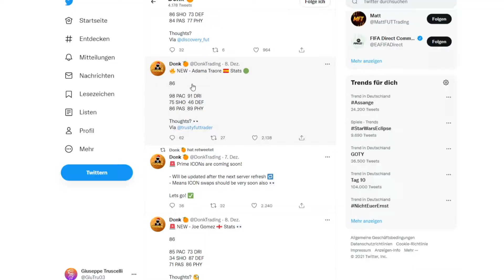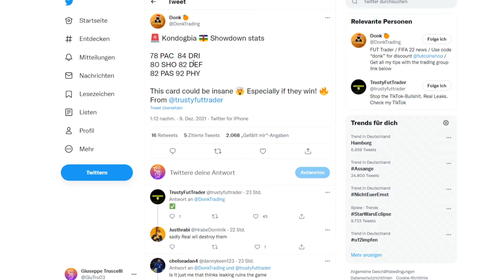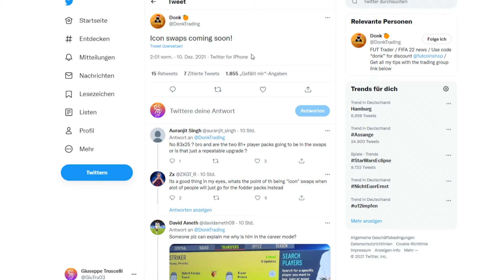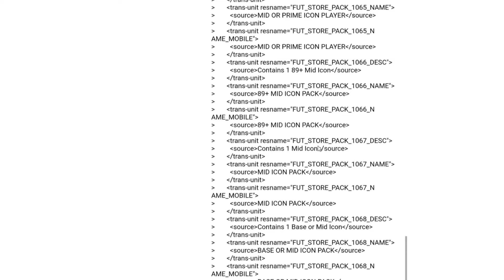FIFA 22 : FREEZE VERSUS TEAM LEAK MIT STATS 😍 + SHOWDOWN & ICON SWAP LEAKS ! FUT 22 LEAKS & NEWS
Falls ihr mich noch weiter Supporten möchtet könnt ihr es hier tun:

MICH SUPPORTEN 💙:
➤ ⭐ VIP MITGLIED WERDEN ⭐

🥇  joelslife                     1111 €
4.    fabio-ita                         50 €
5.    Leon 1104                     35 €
6.    Diego                             18 €
7.    zRaZzor                         18 €
8.    FusionFighter Z            12 €
9.    Davide                            12 €
10.  Ermei                               9 €

🏆 TOP 10 Watch Time (Stand Oktober) 🏆
🥉  zRazzor Bolungäse   303 Stunden
4.    Roni bre                       293 Stunden
5.    Rojhan Yesilmen        288 Stunden
6.    Kaan                             227 Stunden
7.    Gökselin 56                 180 Stunden
8.    GAMING PLACE 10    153 Stunden
9.    ozan kol                       140 Stunden
10.   Hasan                         134 Stunden